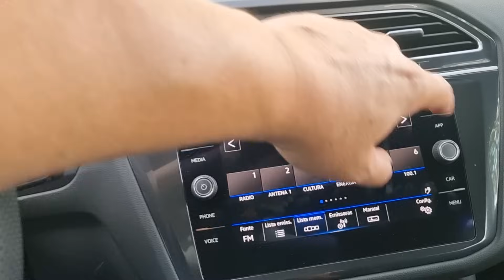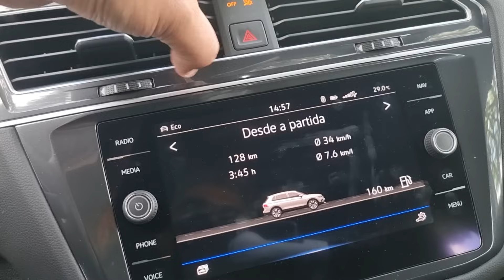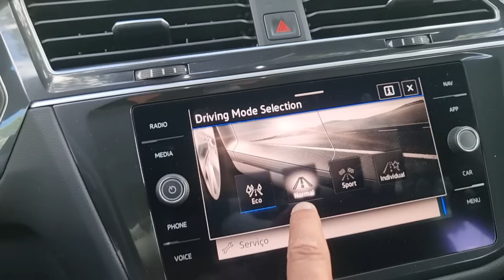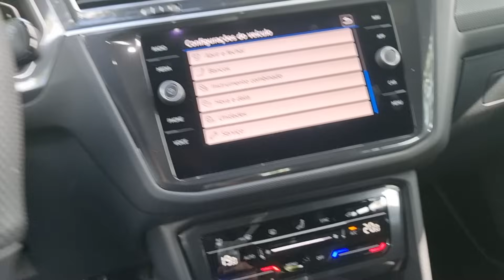VW Tiguan R 2024 - PREÇO? TEM 7 LUGARES? VEIO COM MOTOR MAIS FRACO? SAIBA TUDO SOBRE A VOLTA DO SUV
Fui conhecer de perto o novo VW Tiguan, que no primeiro lote já evaporou! Foram 1209 unidades vendidas de cara, mesmo com o Tiguan 2024 sendo menos potente, sem tração nas 4Motion, com outra transmissão e sem a esportivade de sempre.
E aí? Pelo preco, será que ele vale mais a pena que o Jeep Compass?